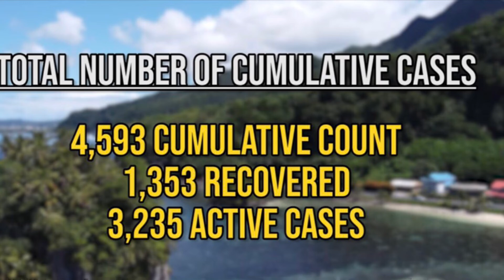4593 COVID-19 Case in American Samoa 🇦🇸 (updated Today)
4593 Covid-19 Case In 🇦🇸 American Samoa (Updated Today)